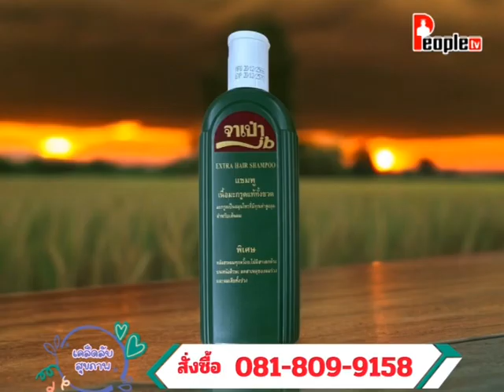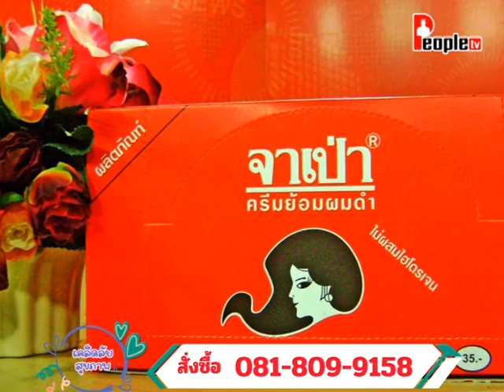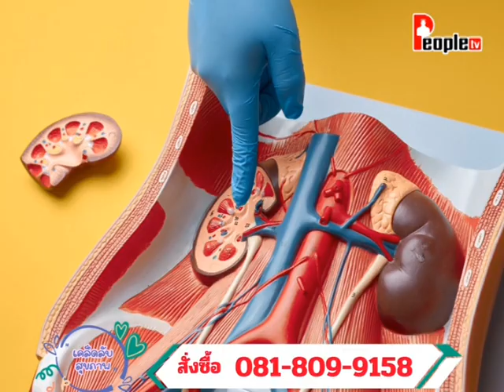เคล็ดลับ สุขภาพ 90 | People TV PSI 215 | 18 ตุลา 24